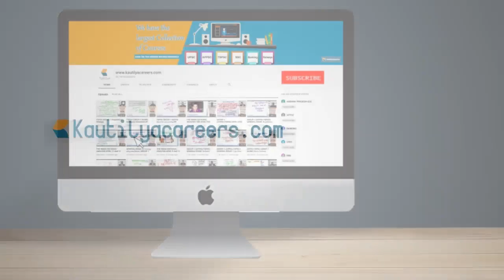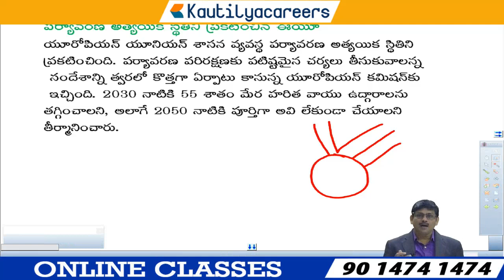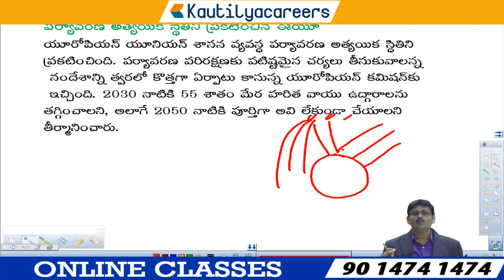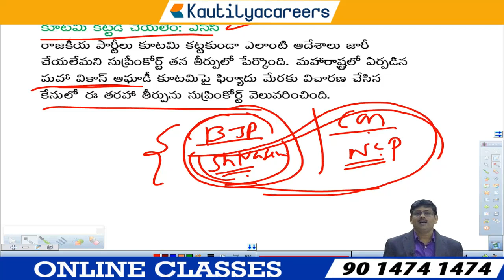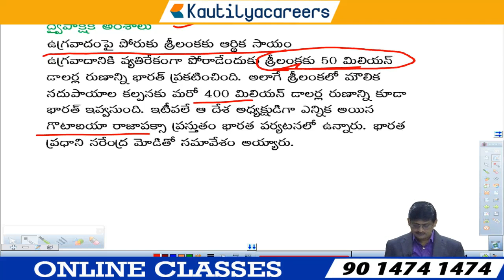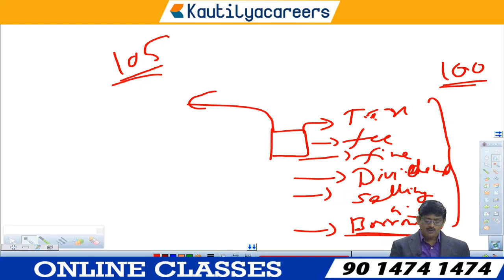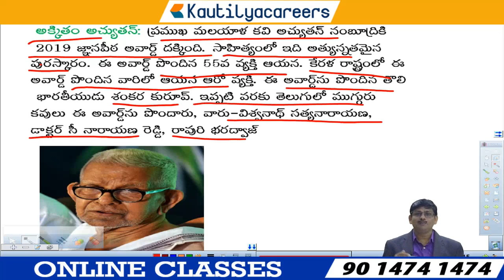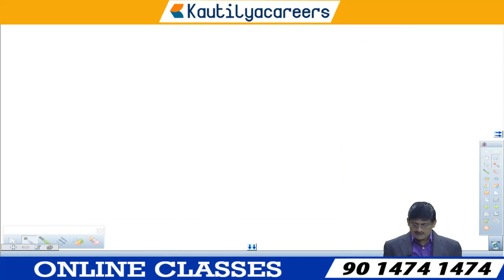Today Current Affairs in Telugu 30th Nov 2019 | UPSC APPSC TSPSC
Current Affairs in Telugu 30th Nov 2019

telugu current affairs in telugu
newspaper analysis
telugu editorials
eenadu editorial
eenadu editorials in telugu
ap current affairs 2019
ap current affairs in telugu